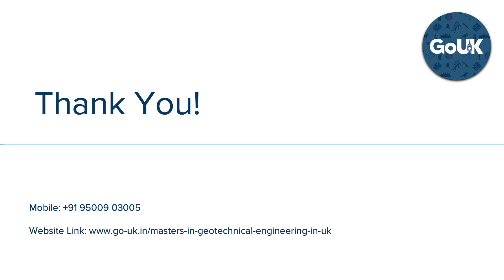Geotechnical Engineering in UK | GoUK @ +91 9500903005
Facing a dilemma in figuring out the right university for your Masters in Geotechnical Engineering in UK? Our counsellors will help you get sorted.

Geotechnical Engineering in UK

1. The average salary for a Geotechnical Engineer is £41,908 per year in the United Kingdom as per Indeed.com

2. Job prospects for Geotechnical engineer are high in : London, Liverpool, Nottingham, Birmingham, Leeds, Manchester and Bristol

3. The top respondents for the job title Geotechnical Engineer are from the companies WS Atkins Consultants Limited, CH2M Hill, Intec Ltd., Spencer Riley and Fugro

4. Reported salaries are highest at CH2M Hill where the average pay is £37,976. Other companies that offer high salaries for this role include WS Atkins Consultants Limited, earning around £34,298

5. Employees with Geotechnical Engineer in their job title in London, England: London earn an average of 14.0% more than the national average. These job titles also find higher than average salaries in Birmingham, England: Birmingham (9.6% more) and Manchester, England: Manchester (2.9% more)
In a senior or master geotechnical engineer role, you'll earn in the region of £60,000 to £80,000 according to prospects.ac.uk

6. Graduate opportunities for geotechnical roles are currently buoyant as land is increasingly being repurposed - Claire Guy

7. The Average Geotechnical Engineer salary in London is £65,625 as per reed.co.uk